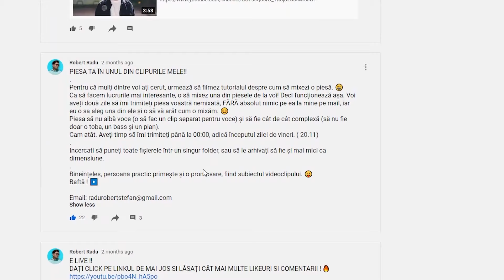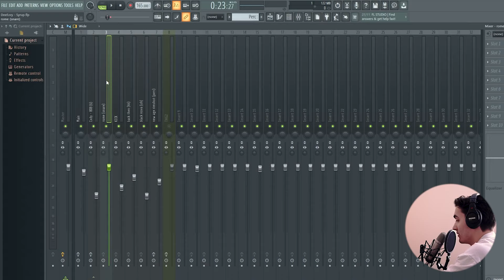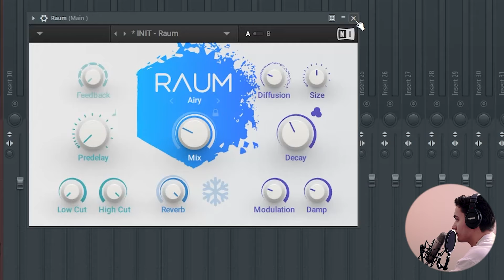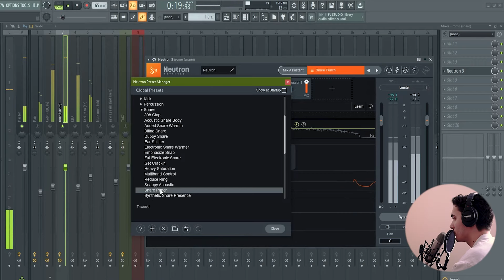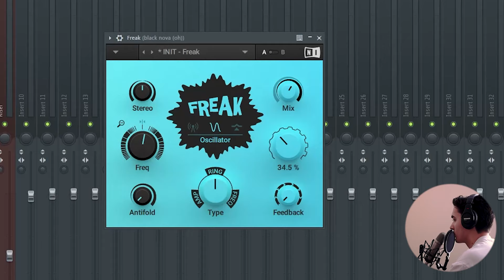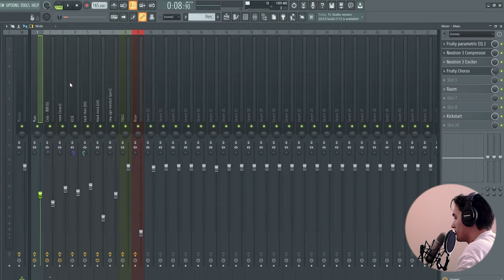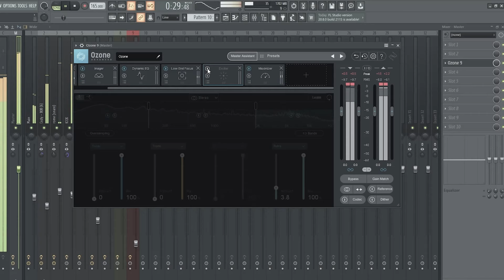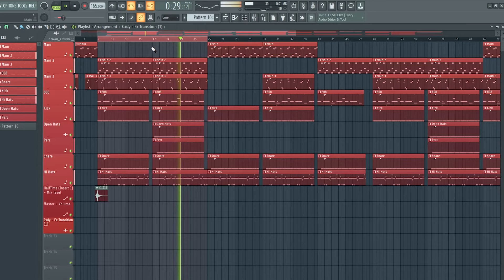Cum sa faci MIX & MASTER la o piesa (Tutorial FL Studio in Romana)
🎬Seria de tutoriale pe românește în FL Studio e aici!  Așa că dă click pe clopoțel să fi printre primi care învață să compună,mixeze și masterizeze piese în FL studio. Pe canalul meu gasești un playlist numai cu tutoriale in FL studio. Ce mai aștepți ?

Astazi facem un tutorial despre cum sa faci mix si master la o piesa. Mai mult de atat, facem chestia asta pe o piesa trimisa de voi!

Intro: (0:00)
MIX: (2:05)
MASTER: (35:42)
Outro: (49:06)

Credit pentru DeeEzzy ca a trimis beatul :D
Il puteti gasi aici :

Robert Radu R.R.

📚Ești student ?

Compania Image-Line, are discounturi pentru studenți la pachetele FL STUDIO! Cu banii economisiți, poți să investești viitorul tău home studio. :D